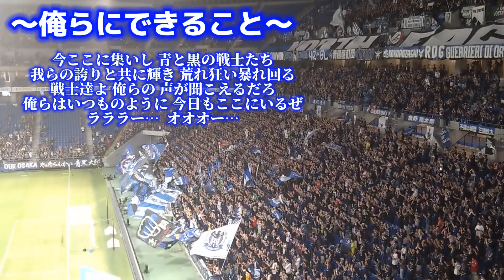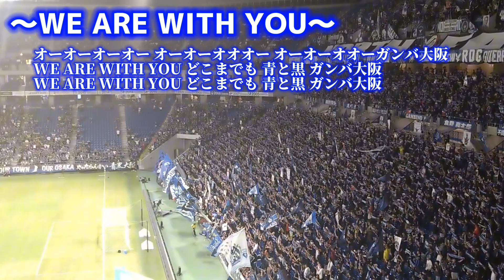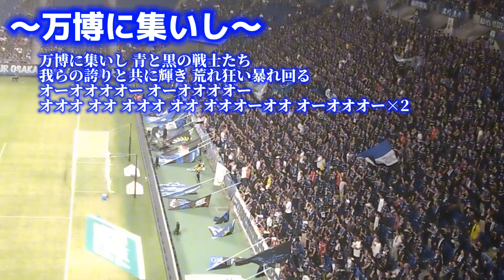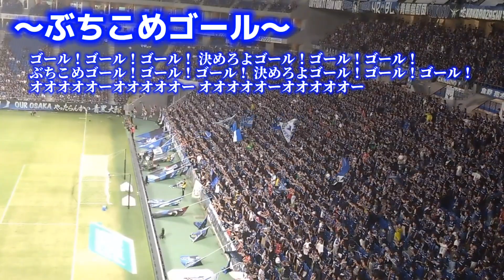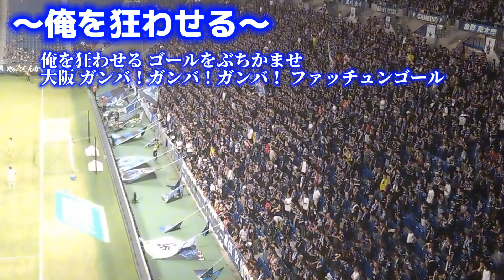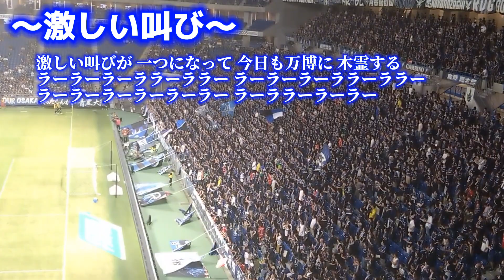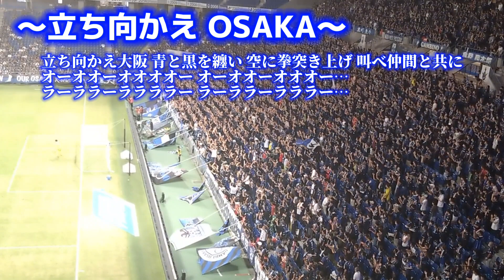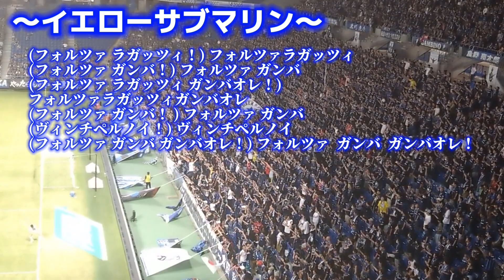【青黒一体🔵】ガンバ大阪 チャント集(23.9.17) inパナスタ